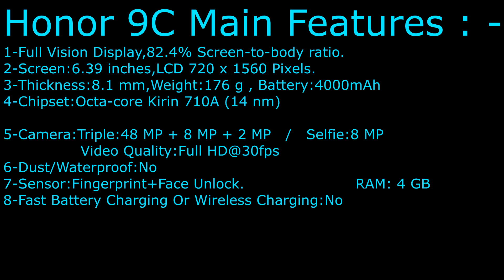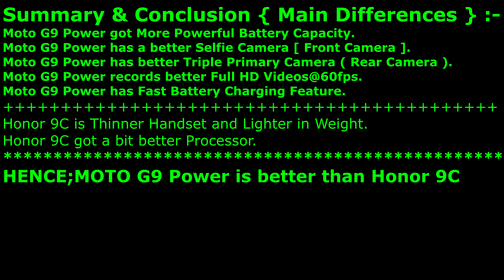Honor 9C VS Motorola Moto G9 Power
Motorola Moto G9 Power OR Huawei Honor 9C , Which Phone better.

So Honor 9C or Moto G9 Power ? ?